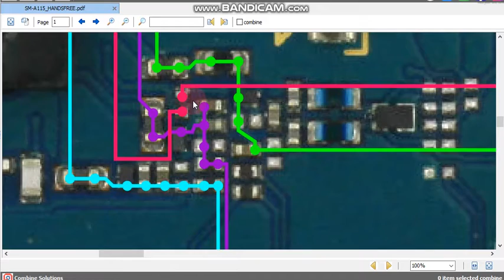Samsung a 115 hand free jumper Samsung 115 headphone jumper Samsung 115 headphone not working so